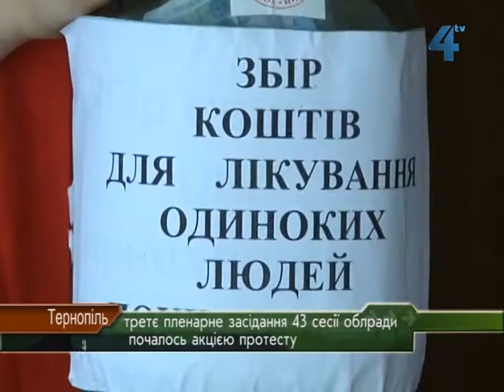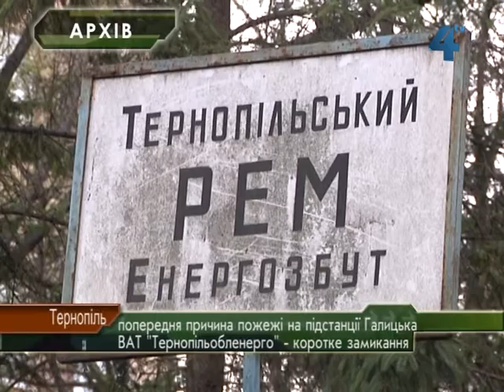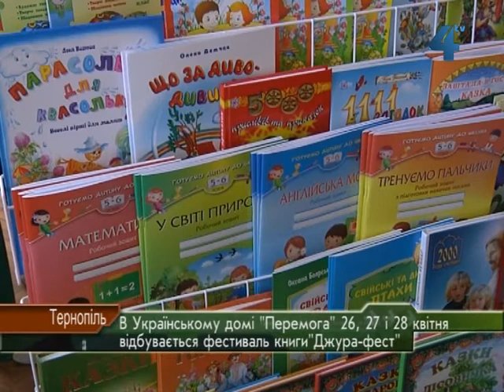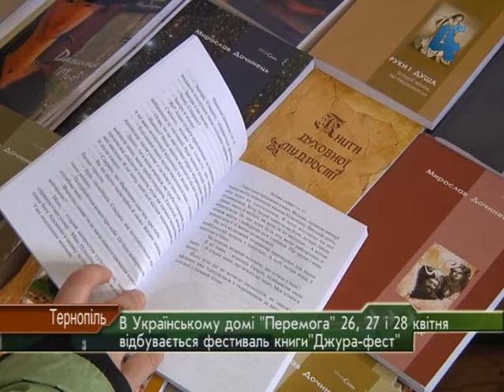Провінційні Вісті за 26-04-2012